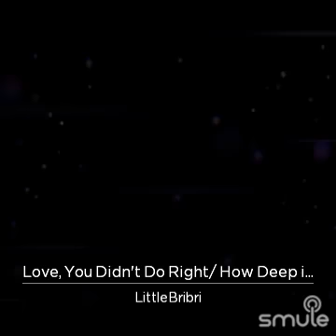Love, you didn't do right by me cover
Listen to me sing "Love, You Didn't Do Right/ How Deep is the..." on Smule